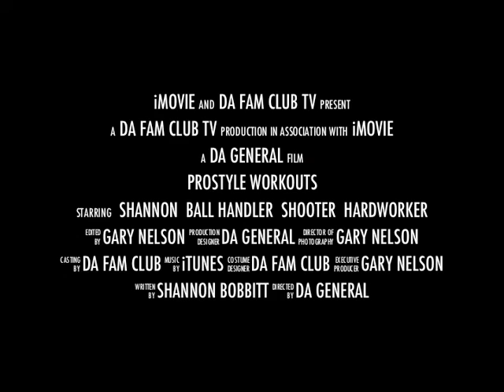"Prostyle Basketball Workouts" with Shannon Bobbitt Fall 2015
Da FAM Club presents "Prostyle Basketball Workouts" with Shannon Bobbitt ..For info Contact Gary or our She is hosting clinics allover the Country including CT,NY,NJ & MORE